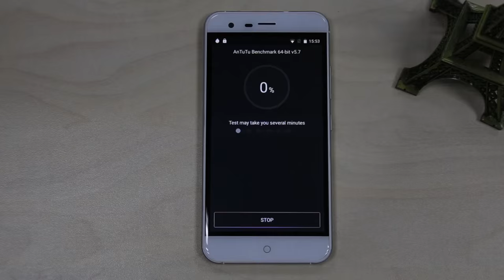[100% test ]NEW Ulefone Paris Antutu Test , game test ,smooth excellent performane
Ulefone Paris Android 5.1 5.0 inch 4G Phablet HD IPS OGS Screen MTK6753 64bit Octa Core 1.3GHz 2GB RAM 16GB ROM 5.0MP + 13.0MP Cameras
Display: 5.0 inch HD IPS OGS Screen
CPU: MTK6753 64bit Octa Core,1.3GHz
System: Android 5.1
RAM + ROM: 2GB RAM + 16GB ROM
Camera: 5.0MP front camera + 13.0MP back camera
Bluetooth: 4.0
GPS: GPS, A-GPS, GLONASS, Digital Compass
SIM Card: Dual SIM dual standby, Dual Micro SIM
Network:
2G: GSM 850/900/1800/1900MHz
3G: WCDMA 900/2100MHz
4G: FDD-LTE 800/1800/2100/2600MHz